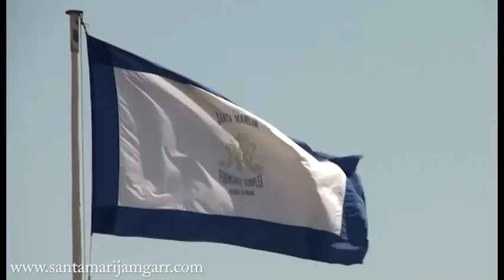Festa Santa Marija Mgarr 2011- Mass marking Centenary Celebrations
In 2012, Mgarr will be celebrating 100 years since the first stone of the iconic Santa Marija parish church was laid way back in 1912.  The year long celebrations, which will be featuring several unique and innovative events, was kicked off with a celebratory mass and the unveiling and blessing of a magnificent new niche in white marble for the titular statue.  A brief shot of the fireworks manufactured by Mgarr's own factory, and workers posing with the fruits of their hard labour is also shown at the start of this video.